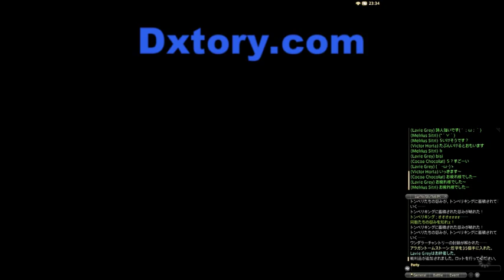【新生FF14】盾練習中～旅神聖域ワンダラーパレス♪ 【戦士】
好きな戦士で盾を修行中です！
ボッチなのでCFばっかりですが、アムダプールに向けて盾の動きを猛練習中です～まだまだ冷静になれない場面はありますが、徐々に慣れてきました。

素晴らしいPTメンバーだったので何かの参考になるかもと思い動画UPしてみました。